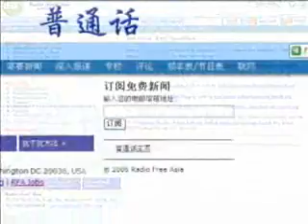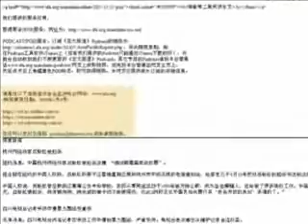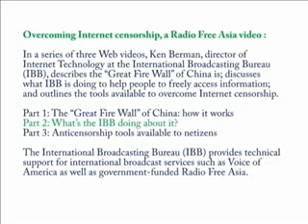Overcoming Internet censorship- Part 2: What's the IBB doing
In a series of three Web videos, Ken Berman, director of Internet Technology at the International Broadcasting Bureau (IBB), describes the "Great Fire Wall" of China is; discusses what IBB is doing to help people to freely access information; and outlines the tools available to overcome Internet censorship.

Part 1: The "Great Fire Wall" of China: how it works

Part 2: What's the IBB doing about it?

Part 3: Anticensorship tools available to netizens

The International Broadcasting Bureau (IBB) provides technical support for international broadcast services such as Voice of America as well as government-funded Radio Free Asia.